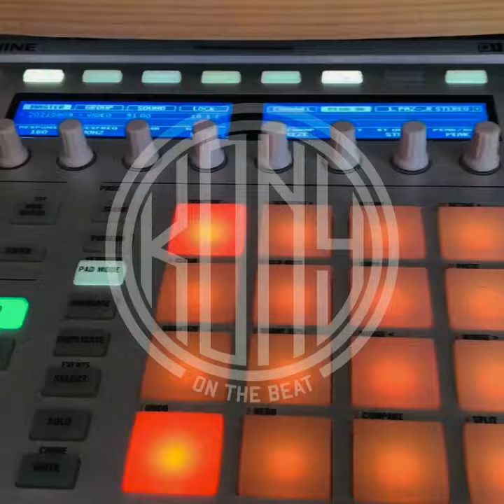Dark Inspired - Boom Bap Sampled Beat